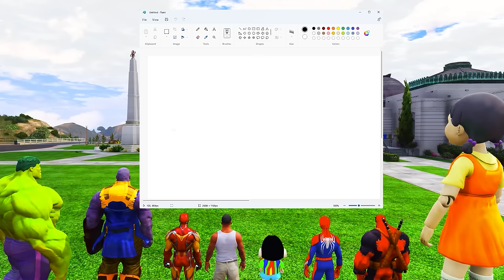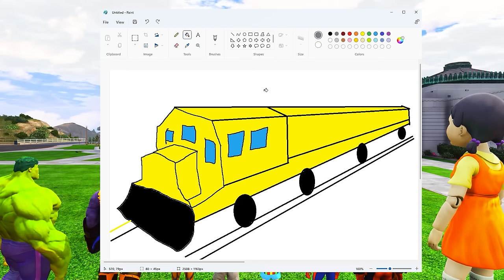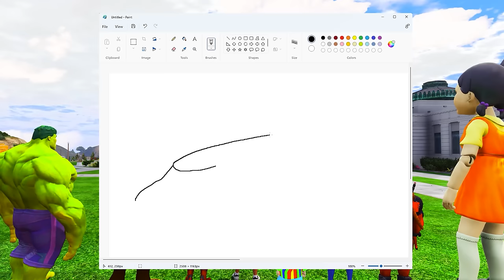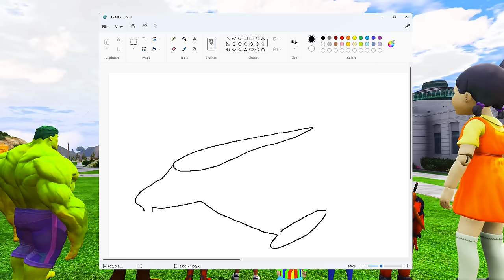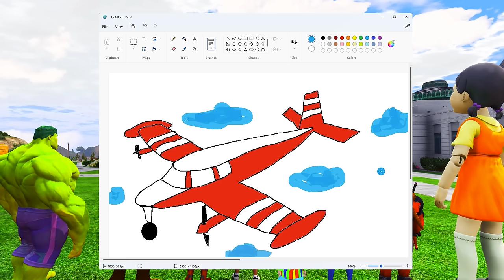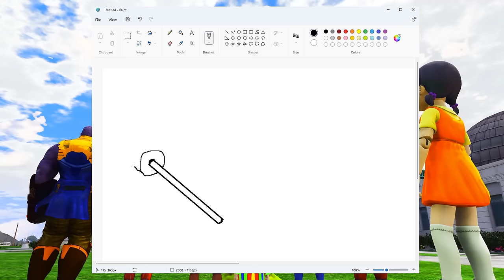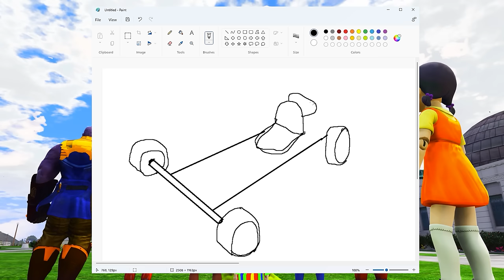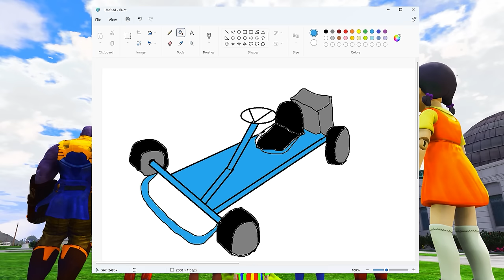GTA 5 | GTA5 BUT WHATEVER TRAIN SHINCHAN, FRANKLIN, SPIDERMAN & HULK DRAWS COMES TO REAL LIFE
AMAAN-T